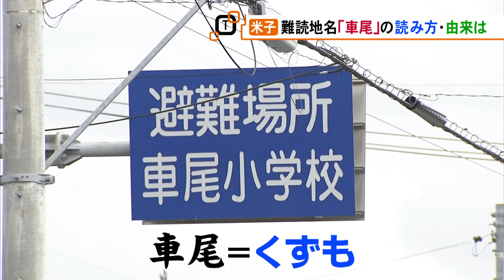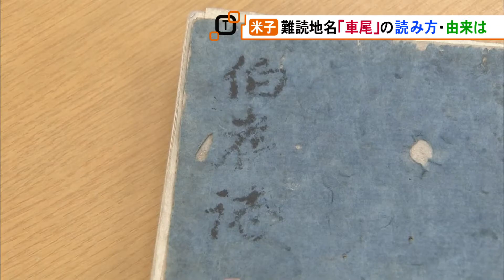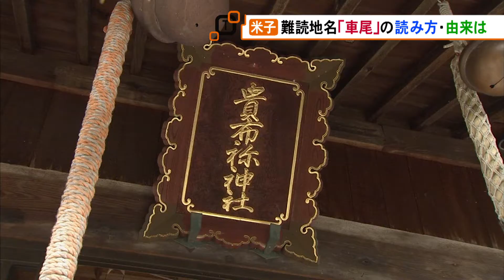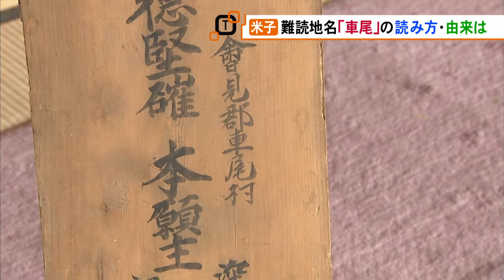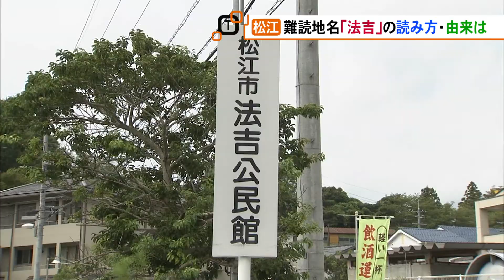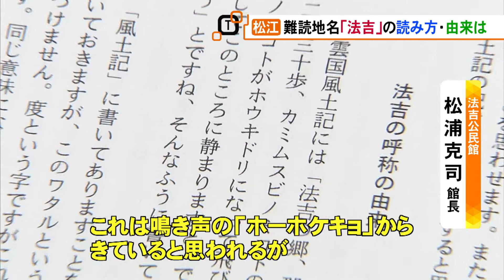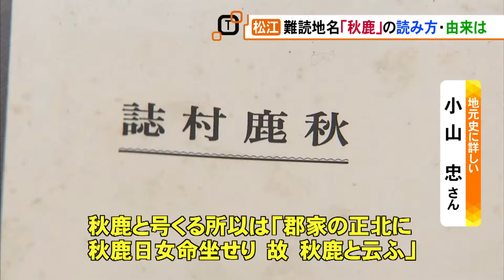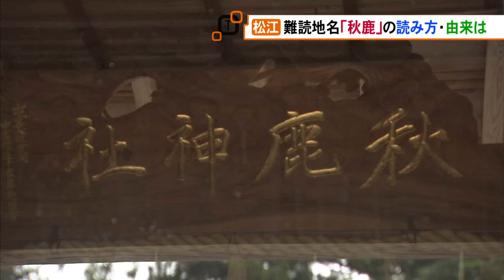山陰の難読地名 [車尾・法吉・秋鹿 編]（2019.9.19放送）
山陰の[地名]に関わる企画。
米子市「車尾」、松江市「法吉」、「秋鹿」。
皆さんは読めますか？その地域では当たり前の地名もところ変われば難読漢字となる。そんな地名の謎に迫ります。